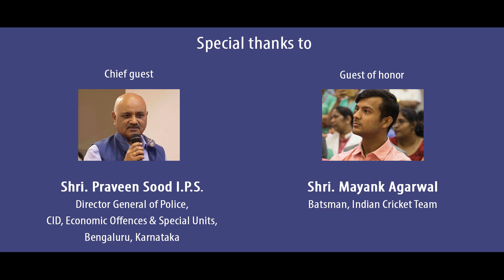Department of Pediatrics and Pediatric Super Speciality | Children's Hospital Bangalore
We’re proud to present to you our Department of Pediatrics and Pediatric Super Speciality. The Pediatric department at Sakra World Hospital provides access to modern advances in pediatric care and management and we are committed to advancing the health of infants and children.
The Department of Women and Child Care at Sakra World Hospital aims to offer holistic services for comprehensive healthcare services for children from birth to 18 years of age. The department has a multidisciplinary team of best Pediatricians in Bangalore, who provide the treatment in comprehensive, compassionate and dedicated manner.

The highly specialised team offers treatment matching international standards and high-quality care. We have excelled in handling paediatric cases including emergencies and providing optimal care for the new-born babies. Also, we offer a full range of clinical services, tertiary care and health promotion and prevention programmes for children and adolescents.